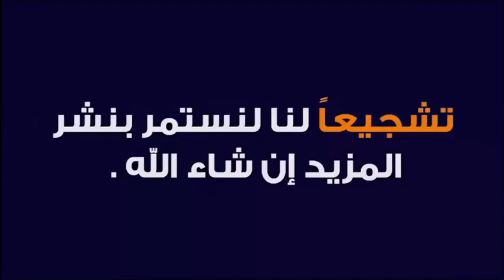لماذا يشتهر أن ليلة القدر هي ليلة الـ 27؟ 🕌 الدكتور طيب كريبان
جديد 2021 : ماذا يشتهر أن ليلة القدر هي ليلة الـ 27؟ 🕌  الدكتور طيب كريبان
 ▬▬▬▬▬▬ஜ۩☺۩ஜ▬▬▬▬▬
 ▬▬▬▬▬▬ஜ۩☺۩ஜ▬▬▬▬▬
⛔ أحبابي الكرام ، إذا أعجبكم الفيديو رجاءاً لا تنسوا :

 ▬▬▬▬▬▬ஜ۩☺۩ஜ▬▬▬▬▬
مواضيع سابقة

🕌 عَنْ أَبِي هُرَيْرَةَ، عَنِ النَّبِيِّ صَلَّى اللهُ عَلَيْهِ وَسَلَّمَ قَالَ:
 ▬▬▬▬▬▬ஜ۩☺۩ஜ▬▬▬▬▬
⚠️ توضيح مهم ❗

 ▬▬▬▬▬▬ஜ۩☺۩ஜ▬▬▬▬▬
# هاشتاغ الموضوع #